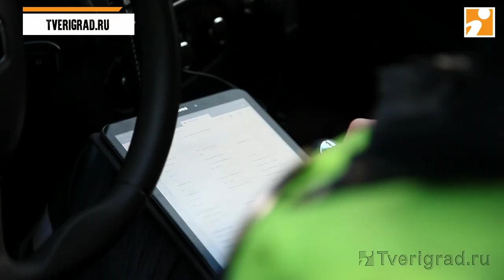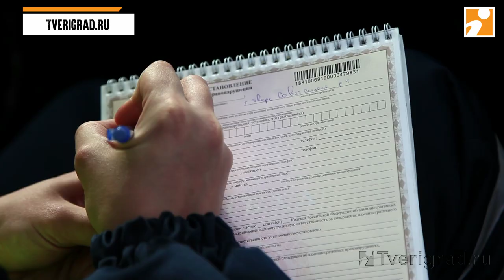В Твери по камерам вычислили и задержали автомобиль с номерами, находящимися в розыске